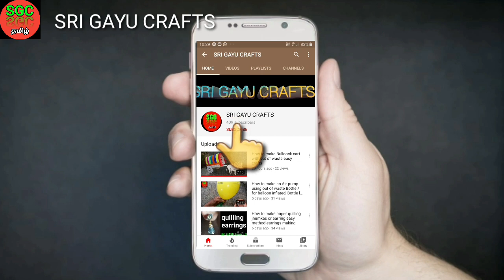How to make plastic wire camel ஒட்டகம் செய்வது எப்படி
plastic wire camel making in easy way